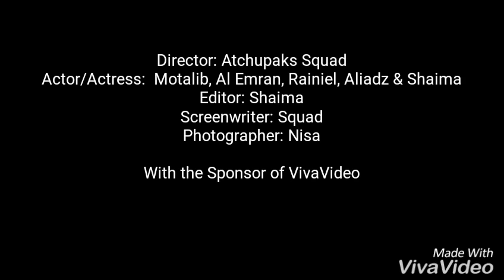ALVATROAZ performed by Atchupaks Squad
This is what we do before going to sleep